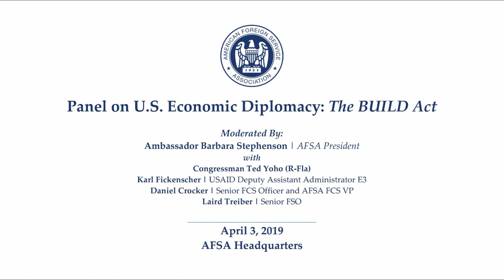Panel on U.S. Econ. Diplomacy - The BUILD Act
On Wednesday, April 3 AFSA was proud to host a discussion of the Better Utilization of Investments Leading to Development (BUILD) Act as a new tool of U.S. economic diplomacy.

Leading sponsor of the BUILD Act, Representative Ted Yoho (R-Fla), and an expert panel will discuss this act, which President Trump signed in October 2018. What is its significance as a tool of U.S. economic diplomacy in an era of great power competition? How can it help U.S. infrastructure companies to compete more effectively overseas and to deliver quality and value to our development partners? AFSA President Ambassador Barbara Stephenson will moderate the discussion with:

Congressman Ted Yoho (R-Fla) who represents North Central Florida’s 3rd District. Elected to the 113th Congress in November 2012, he won re-election for a fourth term in 2018. Rep. Yoho serves on the House Foreign Affairs Committee as Ranking Member of the Subcommittee on Asia and the Pacific, and on the House Committee on Agriculture. He also chairs the Congressional Caucus for Effective Foreign Assistance. Prior to serving in Congress, he was a small business owner who operated several large animal veterinary practices for 30 years.

Karl Fickenscher, USAID’s Deputy Assistant Administrator for Economic Growth, Education and Environment. He also oversees the Offices of Private Capital and Microenterprise, and Development Credit. Previously, he was Deputy Coordinator for USAID’s Power Africa initiative based in Pretoria, Millennium Challenge Corporation country director for Tanzania, USAID mission director and deputy mission director in Armenia, and USAID regional legal adviser for countries in East and Southern Africa. He is a career Senior Foreign Service officer. Before joining USAID, he was an attorney with Morrison and Foerster.

Daniel Crocker, a Senior Foreign Commercial Service officer and AFSA’s vice president for the FCS. He has promoted U.S. commercial interests and advised on trade matters at U.S. embassies and consulates in Spain, Panama, Mexico and Brazil. His extensive private sector experience includes consulting with Hewlett Packard’s Inkjet Business Division to optimize global operations and directing Supply Chain Management for HomeWarehouse.com. As a field service engineer for Schlumberger in Angola, he was responsible for finding oil offshore. He also worked as an international sales and servicing engineer for Brenco, a railroad and automotive equipment manufacturer.

Laird Treiber, a Senior Foreign Service Officer currently on detail as the Senior Adviser to the President of the Corporate Council on Africa. Previously, he was Economic Minister Counselor in the U.S. Embassies in South Africa, Turkey and Saudi Arabia, and he served as a senior adviser for international affairs to the Deputy Secretary of Energy. He joined the Foreign Service in 1989, and has served in Poland, Mexico, and in the State Department’s Bureaus of European, Near Eastern and Economic and Business Affairs.